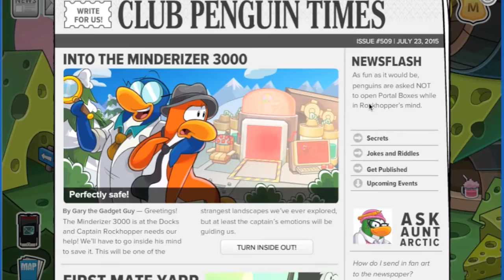Club Penguin Inside Out Party 2015 Walkthrough